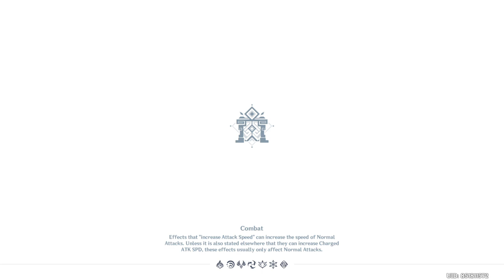Genshin Impact Daily Stream 2022/10/05